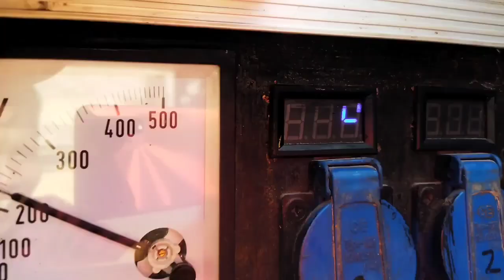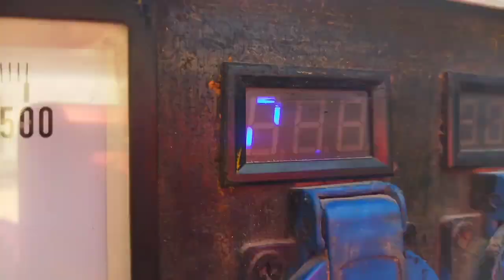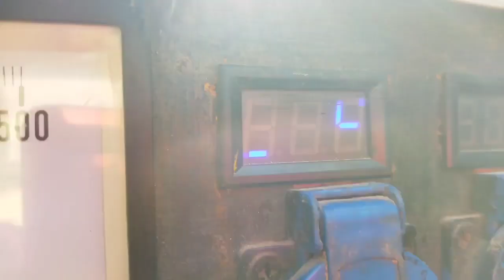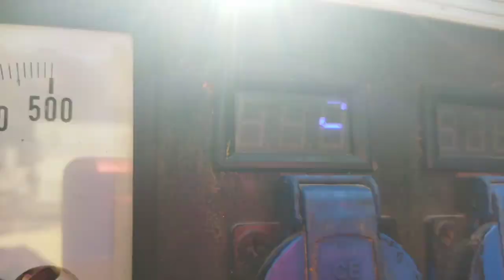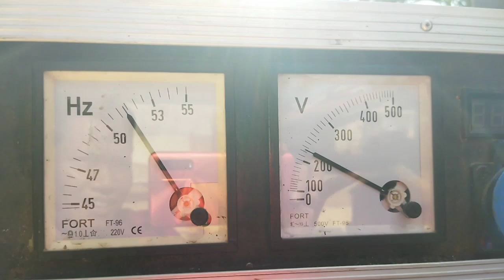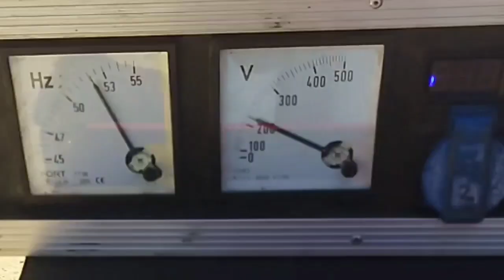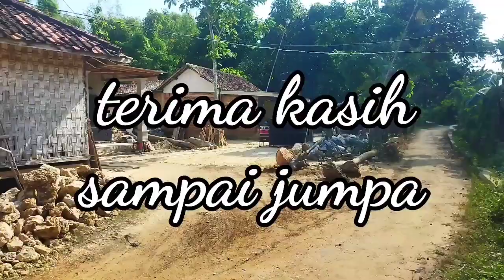CEK SOUND CLASS D DAN SMPS SAMPAI CLIP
kali ini konten kita menguji power amplifier yang kemarin sudah Kita rakit, yaitu 2 channel fullbridge ucd 120V dan 4 Channel Tiger 2000.
kita akan menguji dengan maksimal untuk membuktikan bahwasanya power amplifier yang sudah Kita rakit itu, sudah layak untuk digunakan di lapangan. jadi memang sengaja saya tes di rumah temen yang kebetulan memang ingin menjajal speaker yang baru dia miliki.
untuk power amplifier fullbridge ucd 120V Ini sebenarnya sudah cukup lama selesai digarap, tetapi karena menunggu selesainya power yang 4 Channel maka pengujiannya pun bisa baru saya lakukan.
Jadi silakan teman-teman tonton sampai selesai,  jadi power amplifier class D tipe apapun jika dirakit dengan benar dan menggunakan PSU yang cukup Maka hasilnya pun sangat bagus dan terbukti mampu bersaing dengan Power ppwer Bu Cina. termasuk penggunaan SMS di sini yang mana bisa bekerja dengan baik dengan durasi yang cukup lama digeber, terbukti masih bertahan dan bekerja dengan maksimal. semoga harapannya ke depan awet dan tidak rewel.